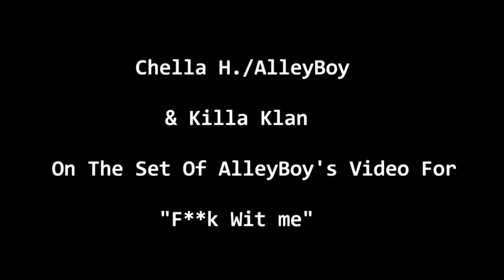Chella H.,AlleyBoy & Killa Klan "F**k Wit Me" Video Shoot